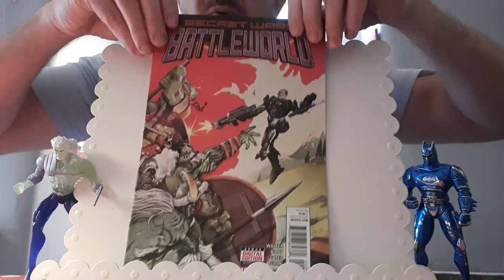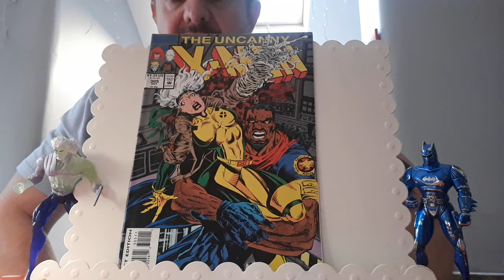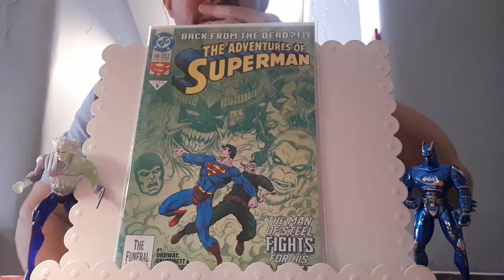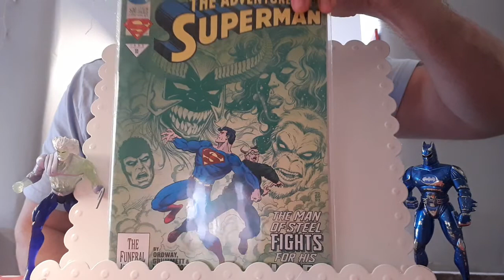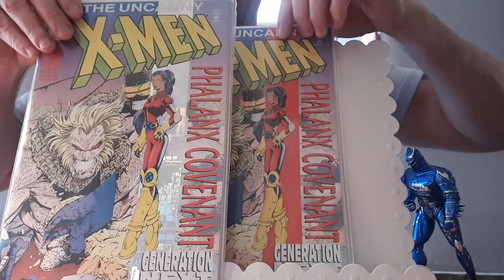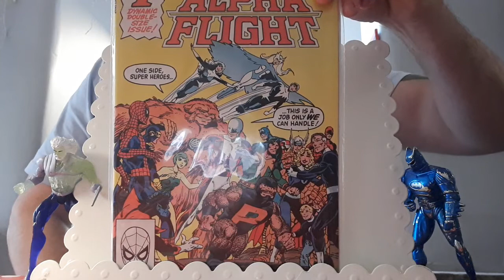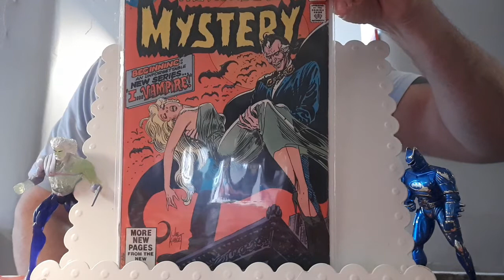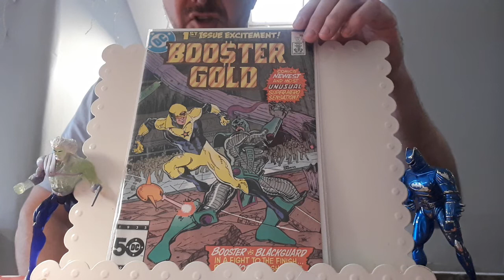Dazzie's Comic Book Haul 78 - Geekmania Con, Thornbury 2019!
I did ok at this small comic book event...